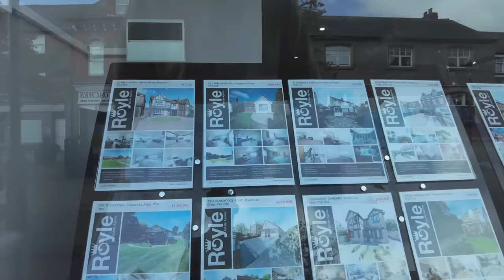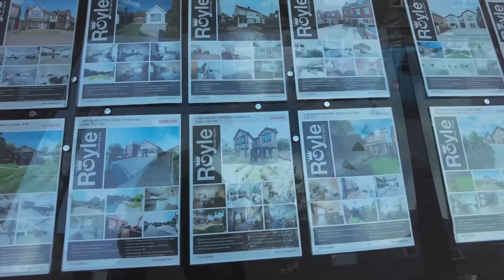Poulton-le-Fylde (Posh suburb of Blackpool) 😉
I take you on a tour of the market town of Poulton-le-Fylde in Lancashire. The church of St Chad was established in 1094, and the parish is listed in the Domesday Book of 1086.

Panasonic S5II
DJI Osmo Pocket 2
RØDE Wireless Go II Mic (Search Amazon Store)
DJI Osmo Mobile